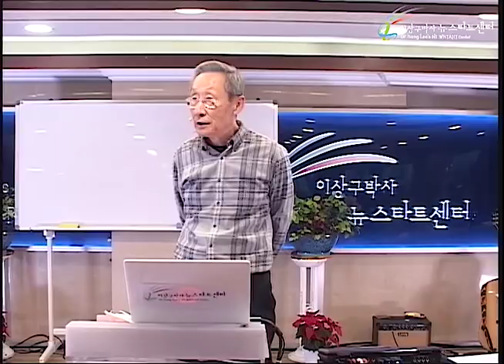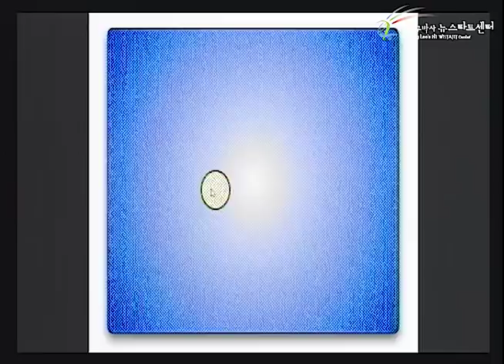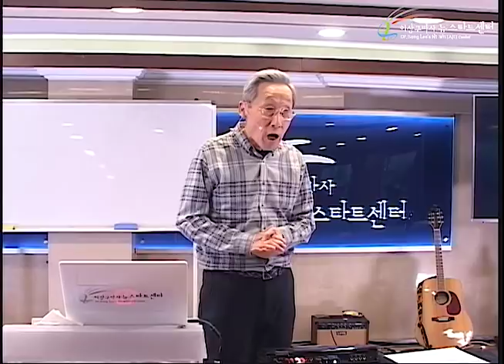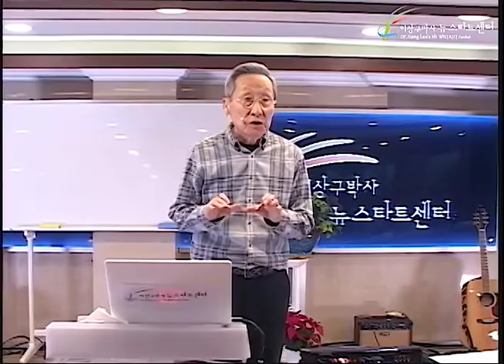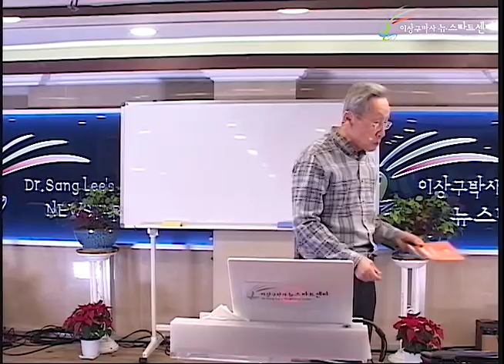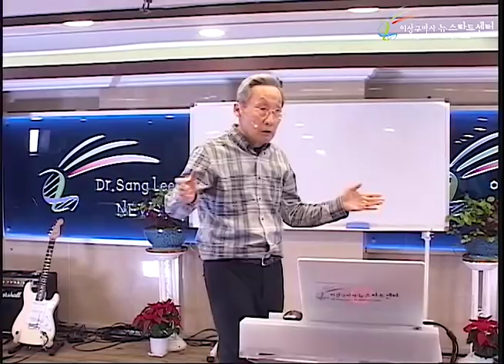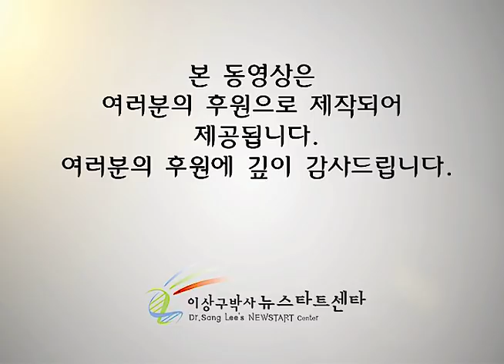R236 12 무의식 속의 투쟁